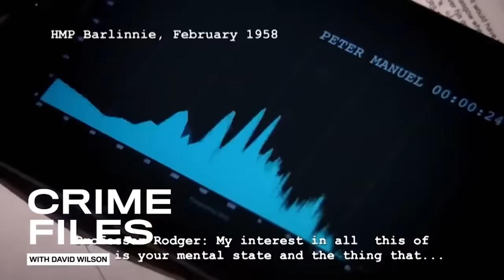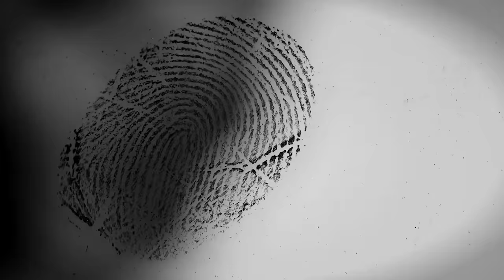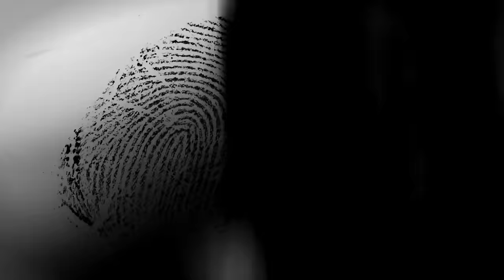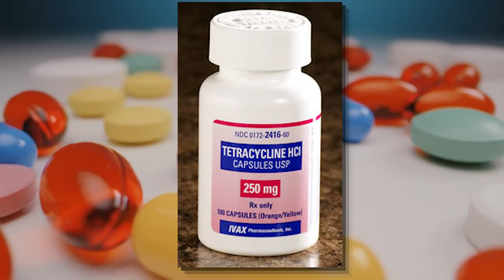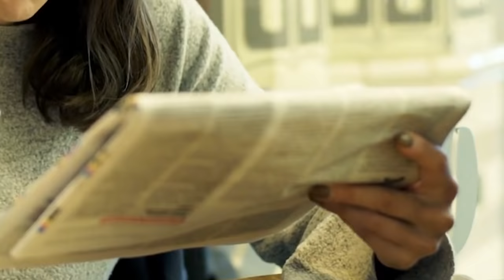THE TRAGIC STORY OF PRINCESS DOE: MURDERED, LEFT IN A CEMETERY, AND STILL UNIDENTIFIED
It's an exclusive offer for our viewers: an extended, month-long trial, FREE. MagellanTV is a new kind of streaming service run by filmmakers with 3,000+ documentaries!

For the last video of Doe-cember and the last video of year we will be discussing the case of Princess Doe.

♡ Poshmark: Poshmark.com/closet/gabulosis